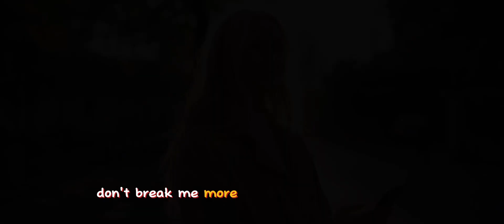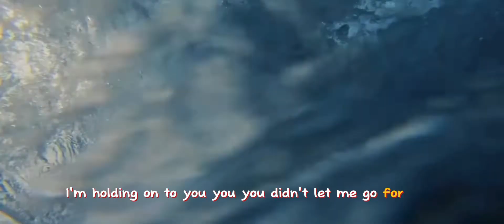Bogdan Frolov-Just Set Me Free[2023]